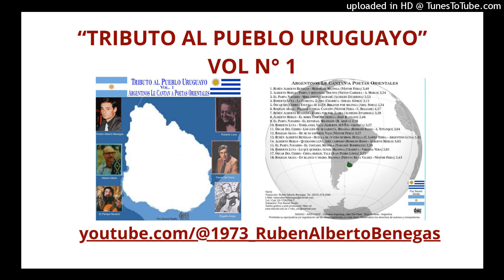EL PAMPA NAVARRO: "EL RETOBAO"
DE M. ARDUA